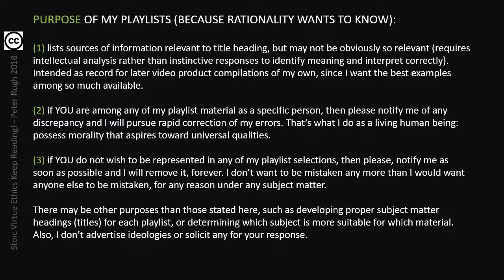Stoic Virtue Ethics Keep Reading! (Playlist Purpose)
PURPOSE OF MY PLAYLISTS (BECAUSE RATIONALITY WANTS TO KNOW):

(1) lists sources of information relevant to title heading, but may not be obviously so relevant (requires intellectual analysis rather than instinctive responses to identify meaning and interpret correctly). Intended as record for later video product compilations of my own, since I want the best examples among so much available.

(2) if YOU are among any of my playlist material as a specific person, then please notify me of any discrepancy and I will pursue rapid correction of my errors. That’s what I do as a living human being: possess morality that aspires toward universal qualities.

(3) if YOU do not wish to be represented in any of my playlist selections, then please, notify me as soon as possible and I will remove it, forever. I don’t want to be mistaken any more than I would want anyone else to be mistaken, for any reason under any subject matter.

There may be other purposes than those stated here, such as developing proper subject matter headings (titles) for each playlist, or determining which subject is more suitable for which material. Also, I don’t advertise ideologies or solicit any for your response.